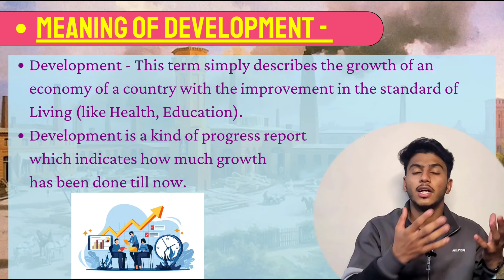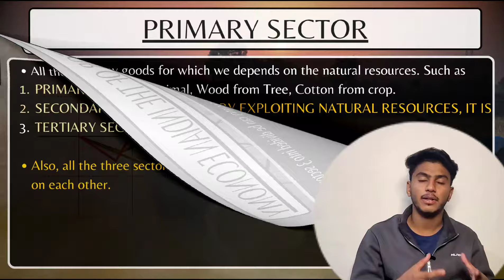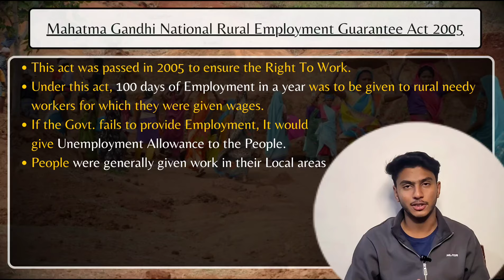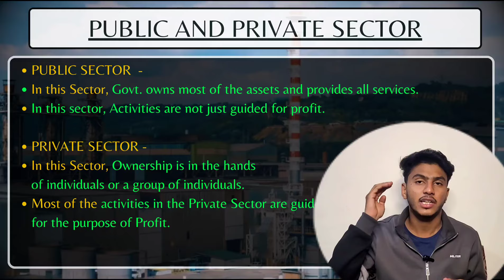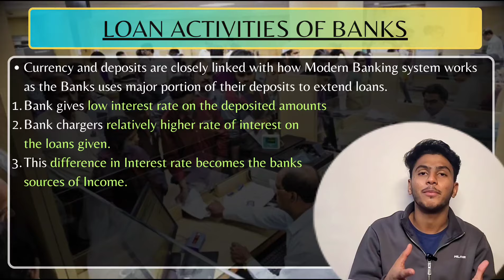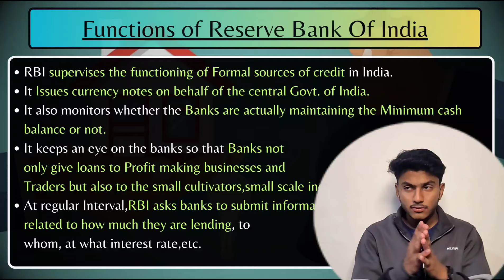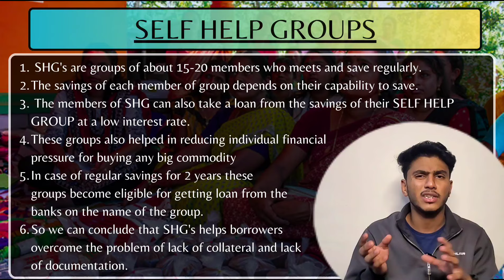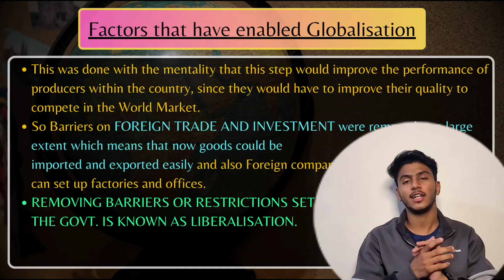Complete Class 10 Economics l One shot video l Class 10 SST Revision l CBSE Board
Presenting to you the Shortest ONE SHOT VIDEO to cover your Class 10 ECONOMICS

Timeline -
00:22 - Development
05:42 - Sectors of the Indian Economy
19:12 - Money and Credit
34:55 - Globalisation and the Indian Economy

Thanks for giving us your precious time.